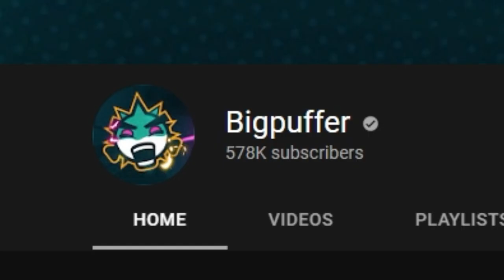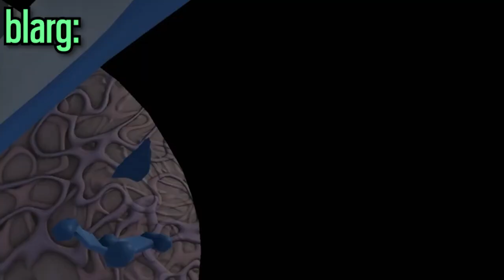THIS GAME BRINGS ALL THE CONTENT!